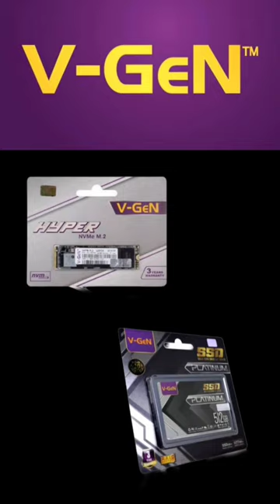SSD murah cocok buat upgrade PC/laptop